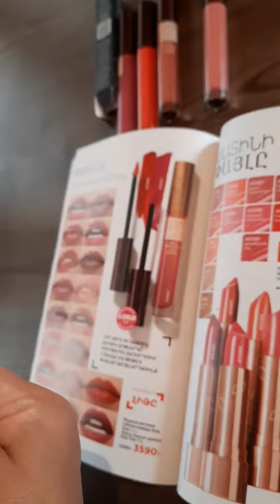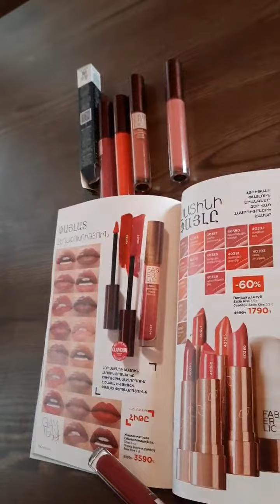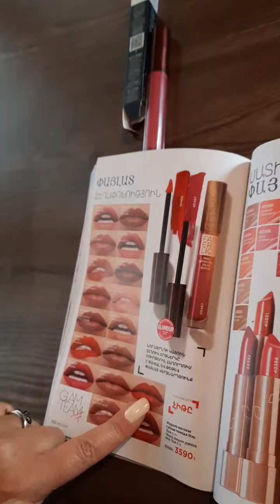Ֆաբերլիկ ԳլամԹիմ GlamTim կայուն անփայլ հեղուկ շրթներկ